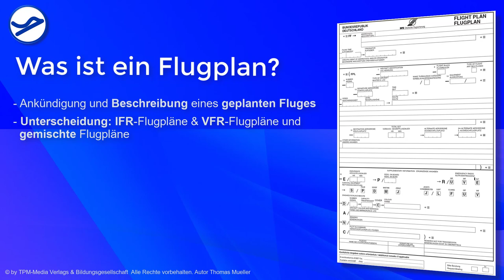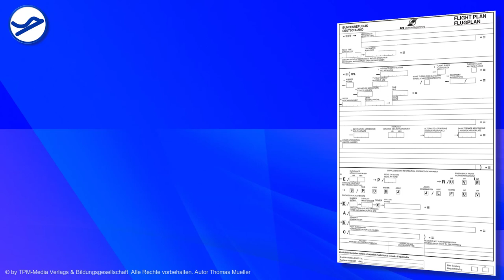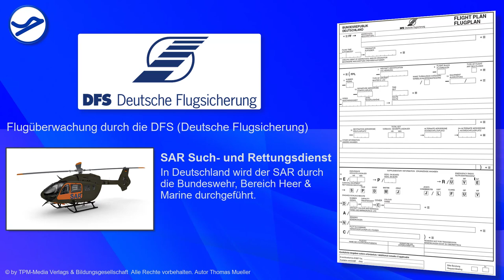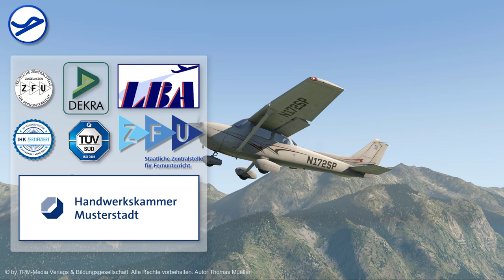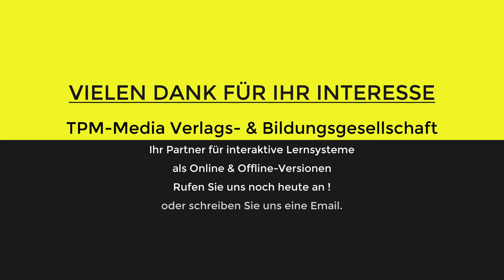Der DFS - Flugplan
Der DFS-Flugplan - Neue Version 2.0
Hier der Bestellink für die Windows DVD - Version!